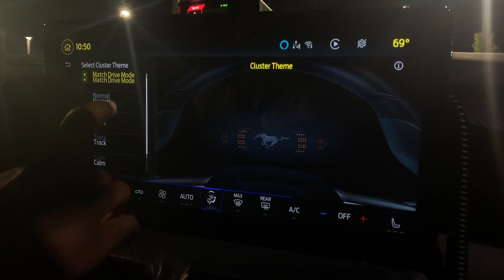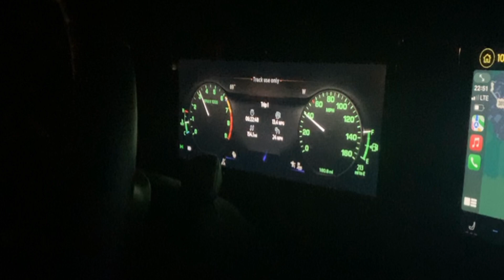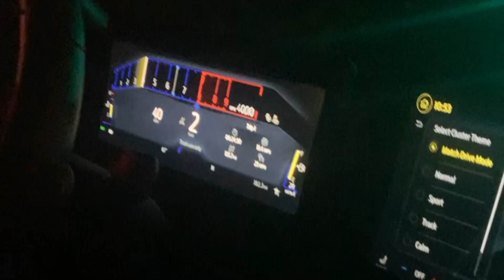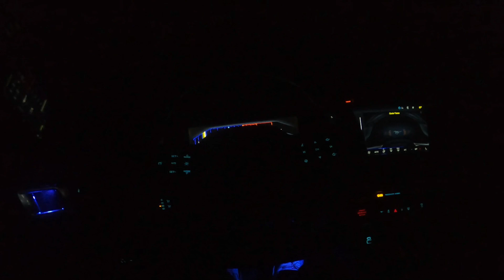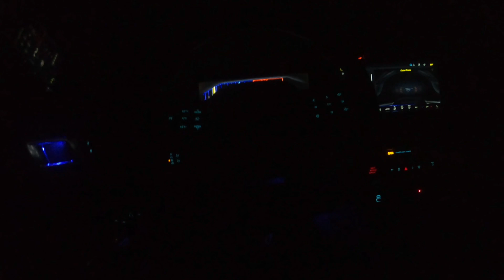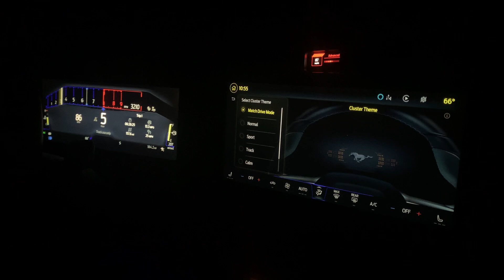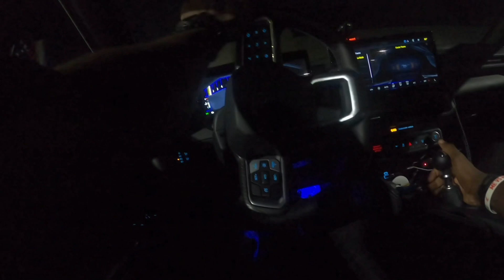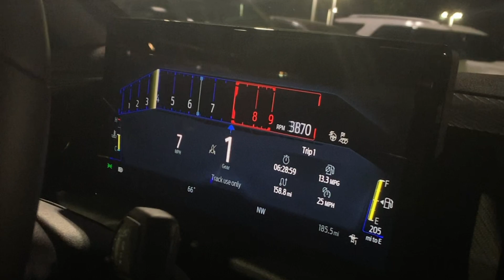ALL NEW Mustang S650 GT POV Night Drive // 5.0 V8 Pure Sound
Say congrats to my boy Jordan on his brand new S650! His YouTube channel is here ⬇️⬇️⬇️

Help me achieve my dreams of becoming a big automotive YouTuber! A subscription and a like would mean everything to me and would help a ton! Whoever has already done it.. Thank you! :D

                       Some Vlogs / Videos Coming Up!:

- They surprised me with a Lamborghini CENTINARIO for my birthday!!!
- Porsche 992 GT3 Review - why it’s the pinnacle of the automobile
- Idiot kid DRIVES TESLA Performance
- Ferrari California Review - Overlooked in every way
- ALEX CHOI GAVE ME HIS PHONE NUMBER! // Gold Rush Rally 2021
- Porsche 991.2 GT3RS REVIEW! - My DREAM Porsche
-  Mercedes EQS Review - It’s.. uhh…
- Getting a LOUD JOYRIDE in a STRAIGHTPIPED McLaren 600lt!
- Ferrari Portofino REVIEW!
- Getting a JOYRIDE in a Lamborghini Huracan RWD!
- Tesla Model S Plaid Review - When you learn from your past mistakes
- He let me REV his Lamborghini Huracan OVER THE REDLINE!!
- Doing LAUNCH CONTROL in a Nissan R35 GTR! *INSANE REACTIONS*
- Ed Bolian gave me a sneek peek at the NEXT CAR TREK!
- Gold Rush Rally is something you NEED to experience! (GRR 2021)
- REVVING the new Toyota Supra OVER ITS REDLINE… (I TOOK IT TOO FAR)
   - Getting My DREAM RIDE in a Manual Lamborghini Murciulago!
- Idiot REVS new Acura NSX OVER REDLINE
- Tesla Model Y Performance Review - Not what I was expecting…
- Exotics and Espresso 2022 // Cinematic